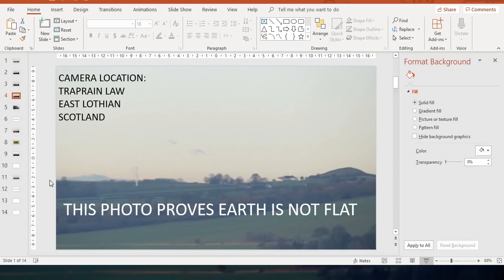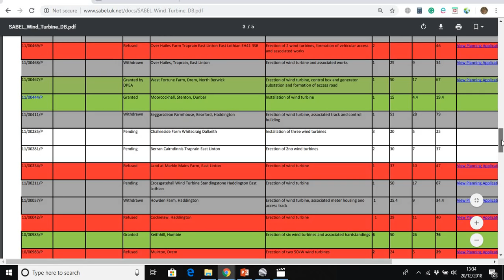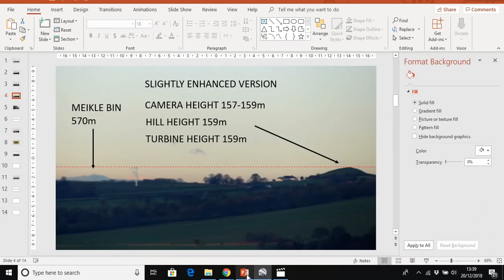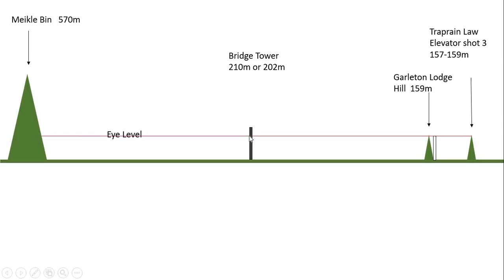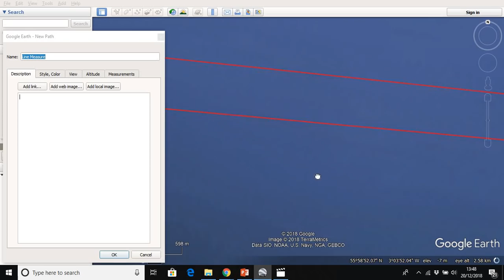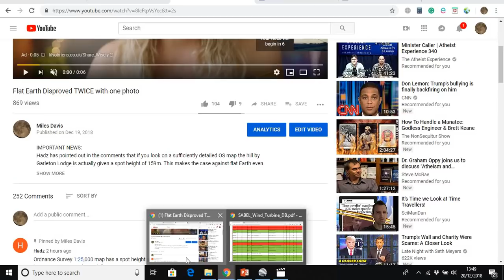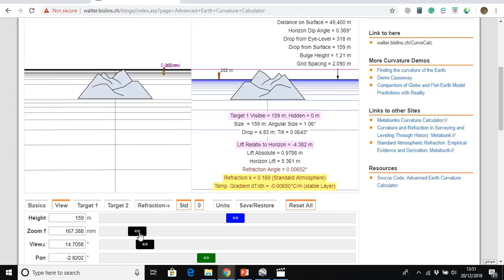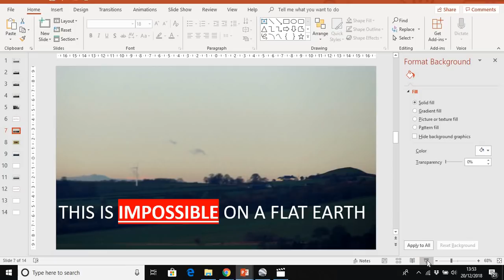FLAT EARTH DISPROVED TWICE WITH ONE PHOTO. CORRECTED VERSION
Thanks to subscriber Hadz I have been able to improve the accuracy of the elevations for camera height, hill height and wind turbine height used in this double proof that Earth cannot be flat.

If you like this video please subscribe and click the notification bell & if you would like to support this channel please consider becoming a patron for as little as $1 per month: